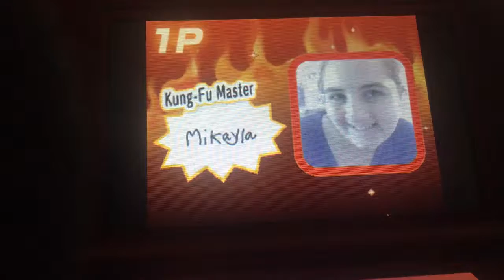Mikayla’s Words: Mikayla Dojo! - Bill vs Emily Gameplay!